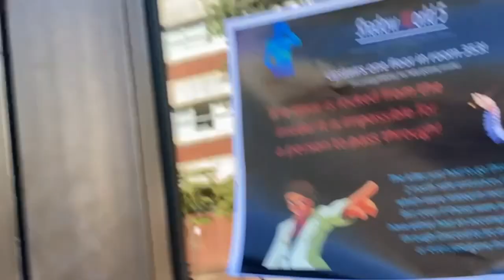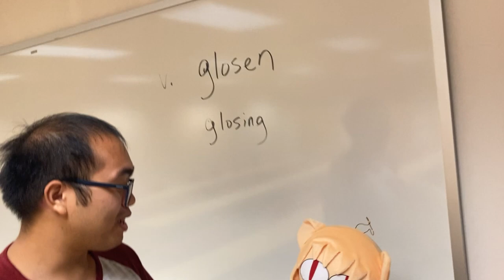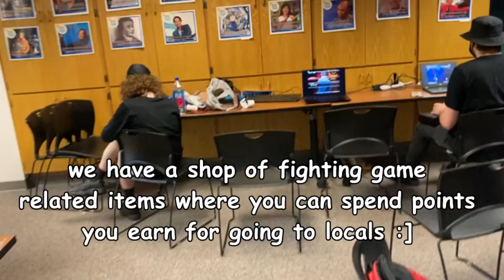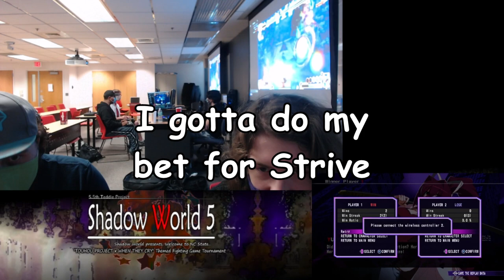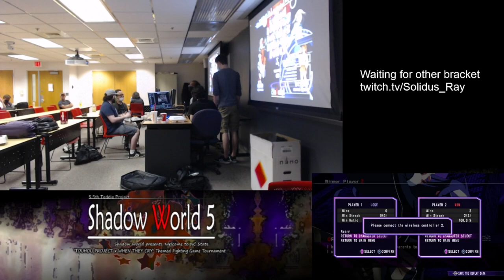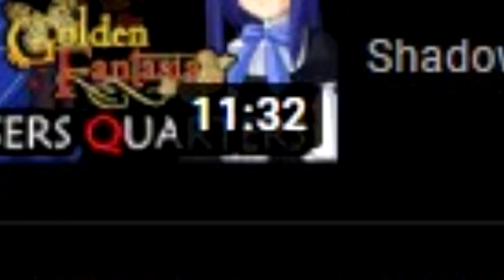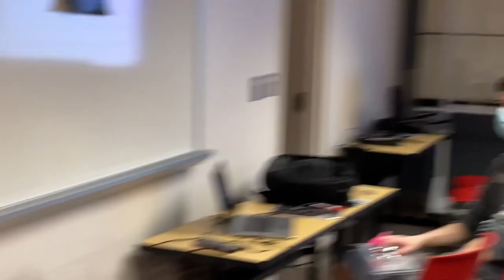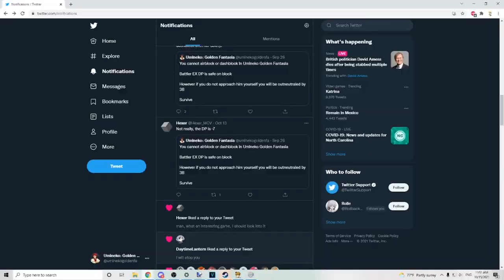PROOF Offline Fighting Games Are Better Than Online + NECO-ARC UNBOXING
This is the indisputable proof that fighting games are meant to be played offline.

Games featured (in order of appearance):
2:11 - BlazBlue Cross Tag Battle
2:18 - Dragon Ball FighterZ
4:22 - Under Night In-Birth Exe:Late[CL-R]
4:42 - Touhou Immaterial and Missing Power
5:13 - Umineko Golden Fantasia
6:34 - Melty Blood Actress Again Current Code
7:13 - Touhou Antinomy of Common Flowers
8:38 - Granblue Fantasy Versus
10:08 - Guilty Gear Strive
14:14 - Touhou Hisoutensoku
14:19 - Higurashi Daybreak
14:27 - Among Us Arena